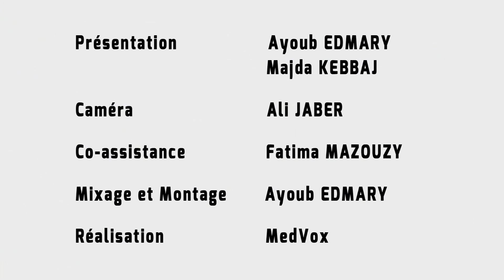Interview avec Mme Souad MOTAOUAKKIL et Dr Abderrahim DERRAJI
Interview avec Mme Souad MOTAOUAKKIL, Docteur en Pharmacie, et présidente du Conseil Régional de l’Ordre des Pharmaciens du Sud,  qui nous a honoré par sa présence lors de la séance inaugurale de la 3ème édition des  Journées Pharmaceutiques  à la FMPC  et Dr. Abderrahim DERRAJI, Docteur en Pharmacie et fondateur des sites Pharmacie.ma et Médicaments.ma qui nous a honoré par sa présence en animant  une conférence  enrichissante sous le thème : « Exercice officinal 2.0 : comment se préparer à la révolution digitale ? ».

ètags :
جديد أسماء المنور "عندو زين" 2017 "Asma Lmnawar "Andou zine
skowza
7LIWA
ayoub akil
ilyesvlog
anouar ferhat
simo sedrati